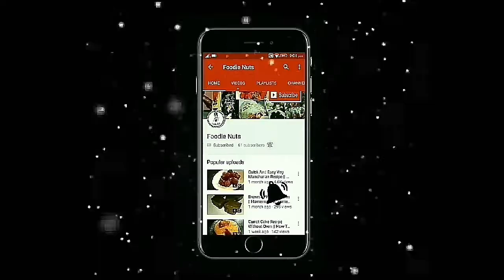Macaroni and Cheese Recipe | White Sauce Pasta Recipe - Foodie Nuts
My sister calls me a turophile, haha I’m an ultimate cheese lover, I could eat cheese all day! And Mac and cheese is my all time favorite, I’ve literally mastered in making Macaroni and cheese.

Today I’m gonna share my recipe of Macaroni and cheese. It’s super easy, everyone can make it.

Make your own gooey, delicious macaroni and cheese with this no-fail macaroni and cheese recipe. You’ll learn how to get the perfect creamy macaroni and cheese consistency.

PRODUCT LINKS :

Pasta seasoning mix